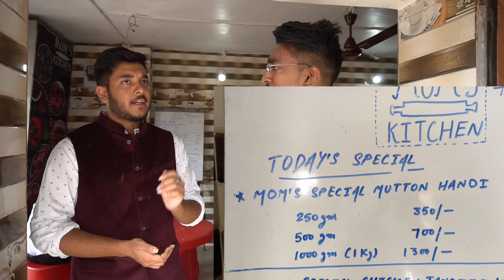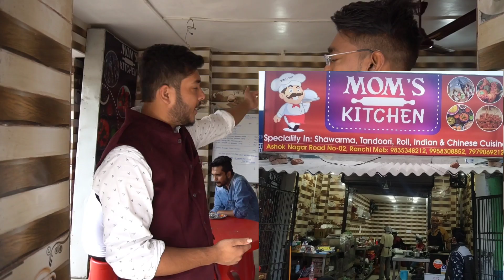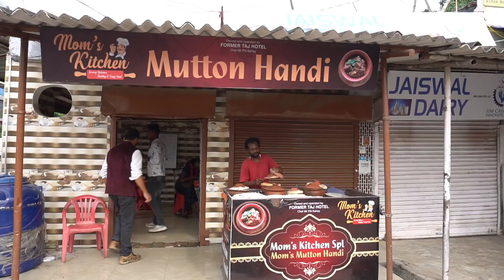स्वादिष्ट मिट्टी की हांडी में बना मटन | बिहार चंपारण वाला हांडी मटन | Mom's kitchen Ranchi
Just loved the Handi Mutton & Chicken items. I would say its the best setup takeaway in Ashok Nagar opposite Axis Bank.
the behavior of owner and staff is what makes the food even more delicious, mouth watering smell always coming from the kitchen and since the food is made in front of u, there is also no need to worry for hygiene. I

mutton price -

250g - 350₹
500g - 700₹
1000g - 1300₹

Full menu is at the end of this video

Address -opp. maple plaza
Ashok Kunj, Harmu Housing Colony, Ashok Nagar, Ranchi, Jharkhand 834002

Timing - 1:00 p.m.     to.    10:00 p.m

अगर ये विडियो अच्छा लगा हो तो,

Nitish & cuisine ❤️❤️❤️